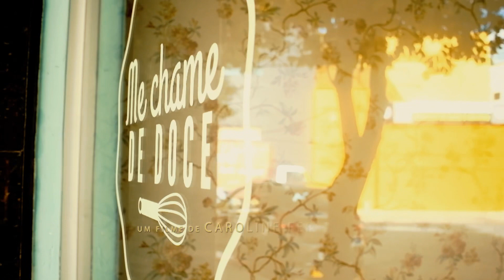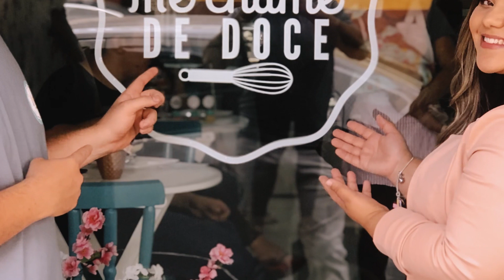Quem somos nós 🤎 conheça nossa história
Existem pessoas que expressam o amor de Deus através de palavras, eu gosto de me expressar no cuidado de outros pessoas, e descobri como fazer isso através dos doces. Fazer doce pra mim , é uma forma de dizer : EU TE AMO! E além disso aprendi que eu poderia desfrutar de coisas novas, e além disso ajudar a outros mesmo trabalhando. Não é nada fácil mas eu insisto nessa ideia de tocar muitas pessoas mesmo que indiretamente. Gostaria que você que está lendo essa mensagem sempre lembre que ao
Comer um docinho nosso tem alguém aqui dizendo: eu amo você, sim , mesmo sem te conhecer. Porque eu faço o que vejo meu PAI fazer. Jesus me ensinou a amar próximo, ajudar diminuir o sofrimento qualquer que seja ele. Eu amo você, porque ELE ama também. SEMPRE. E amar você me traz muita alegria 🤎